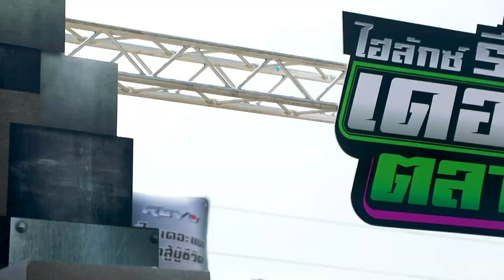ทีเด็ดลูกหนี้ 11 กันยายน 2566